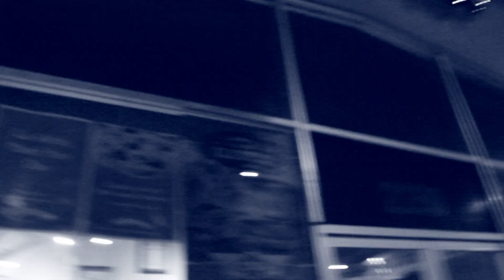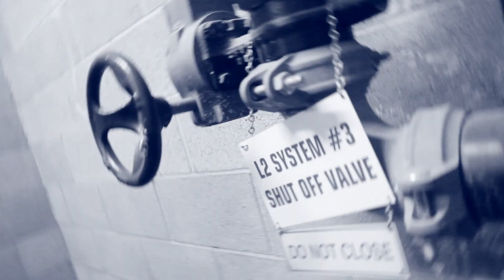Fuego "Yung Godd" - Faded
Filmed & Directed by Imani Gray